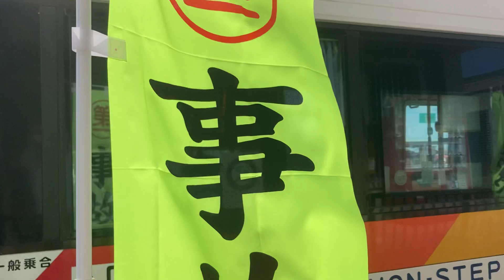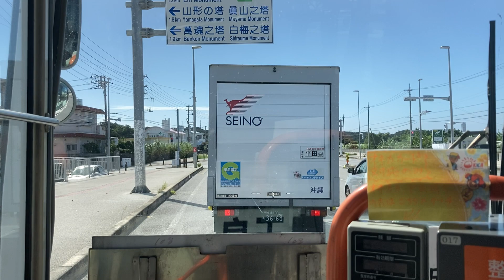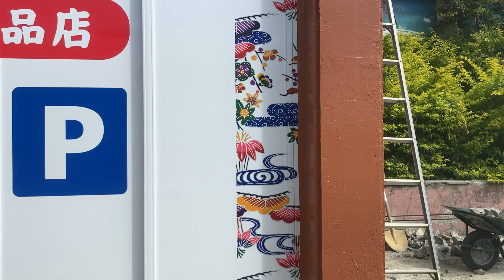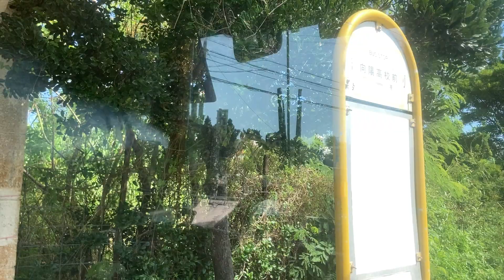琉球バス前面展望 車窓 糸満BT→玉泉洞駐車場/ 82番玉泉洞糸満線(沖縄)糸満BT1035発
ひめゆりの塔経由。沖縄本島南部を東西に横断する系統。
1.日本高速縦断ツアー
2.全都道府県くまなく巡回ツアー